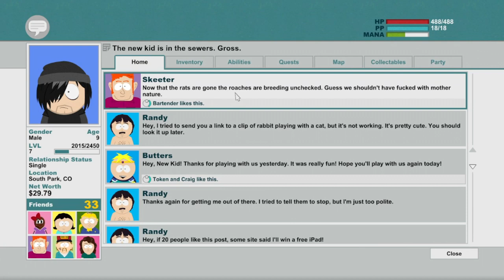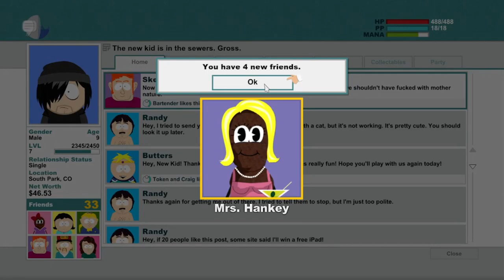South Park: The Stick Of Truth Part 14